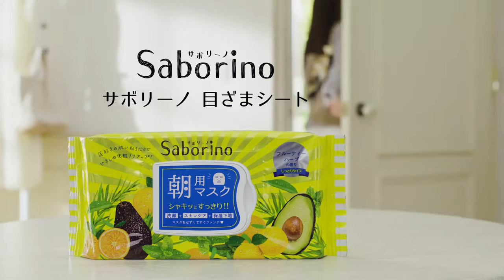BCL / SABORINO MORNING FACIAL SHEET MASK / Маска-салфетка для утреннего ухода за лицом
Маска - салфетка с увлажняющим лосьоном заменяет утренний уход за лицом: умывание, лосьон, уход за кожей, что позволяет экономить время по утрам.

Достаточно наложить маску, и на этом утренний уход за кожей завершен!